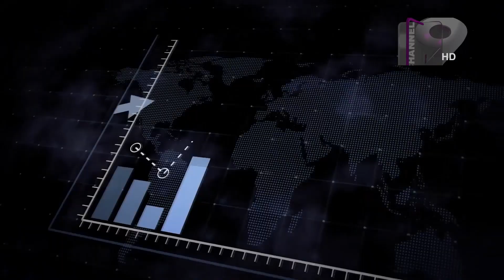Channel Business World | যেভাবে কমতে পারে মূল্যস্ফিতি | Md Helal Uddin | Pranab Saha Opu